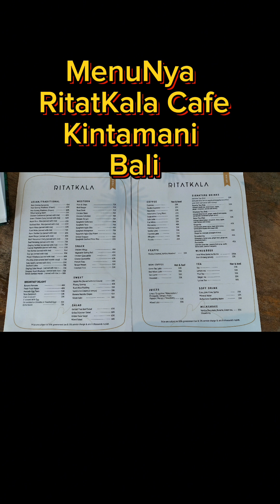Ritatkala Cafe Batur Kintamani - Bali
Ritatkala Cafe Batur Kintamani - Bali, Suasana Cafenya Cozy and Autentik View Pegunungan dan Danau Batur Bali, Makanannya Enak Banget